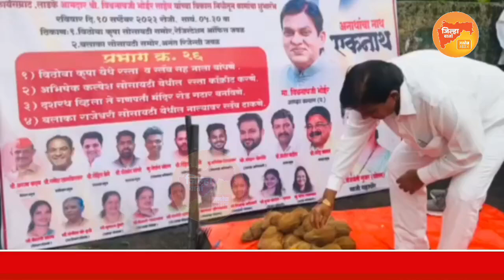कल्याण पश्चिमेमध्ये विकासकामांचा अश्वमेध असाच सुरू राहणार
कल्याण पश्चिम विधानसभा मतदारसंघात विकासकामांचा अश्वमेध असाच सुरू राहील असा विश्वास आमदार विश्वनाथ भोईर यांनी व्यक्त केला. कल्याण डोंबिवली महापालिकेच्या प्रभाग क्रमांक -२६ मध्ये आमदार विशेष निधीतून मंजूर विकासकामांचे भूमीपूजन आमदार भोईर यांच्या प्रमूख उपस्थितीत करण्यात आले. त्यावेळी त्यांनी हा विश्वास व्यक्त केला.

कल्याण पश्चिमेच्या विविध प्रभागांत आमदार विश्वनाथ भोईर यांच्या आमदार निधीतून अनेक विकासकामे राबवली जात आहेत. या विकासकामांच्या माध्यमातून मतदारसंघातील विविध समस्या सोडविण्याचे प्रयत्न सुरू आहेत.

त्याचाच एक भाग म्हणून कल्याण डोंबिवलीच्या माजी महापौर वैजयंती घोलप-गुजर यांच्या पाठपुराव्याने प्रभाग क्रमांक २६ मध्ये ही विकासकामे केली जाणार आहेत. आमदार भोईर यांच्या निधीतून या प्रभागात  १ कोटी ५० लाख रुपये किंमतीच्या विविध विकासकामांसाठी निधी देण्यात आला आहे